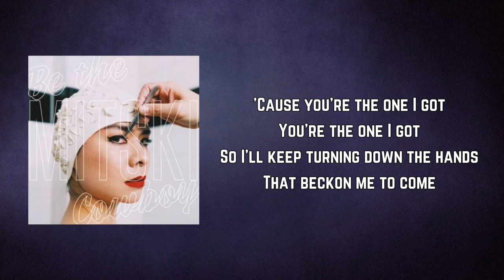Mitski - Geyser (Lyrics)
Geyser Lyrics:

And you've turned down
Every hand that has beckoned me to come

And I've turned down every hand
That has beckoned me to come

'Cause you're the one I got
You're the one I got
So I'll keep turning down the hands
That beckon me to come

Though I'm a geyser
Feel it bubbling from below
Hear it call, hear it call
Hear it call to me
Constantly
And hear the harmony
Only when it's harming me
It's not real, it's not real
It's not real enough

But I will be the one you need
The way I can't be without you
I will be the one you need
I just can't be without you